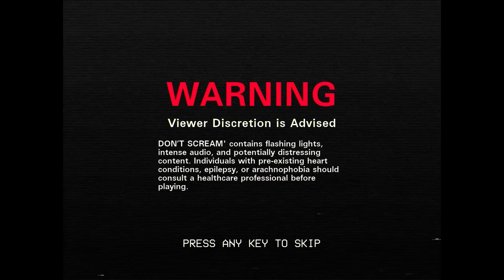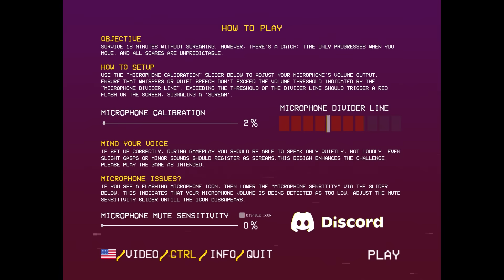18 MINUTEN ÜBERLEBEN ohne zu SCHREIEN - Don't Scream Full Game Deutsch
Don't Scream Unreal Engine 5 Indie Horror Full Game German by KeysJore

►Mein Equipment:
Don't Scream Unreal Engine 5 Indie Horror Deutsch - Let's Play Don't Scream Realistic Horror Graphic Deutsch - German/Deutsch Walkthrough Gameplay
Let's Play - Don't Scream Deutsch Gameplay with Commentary (German/Deutsch)